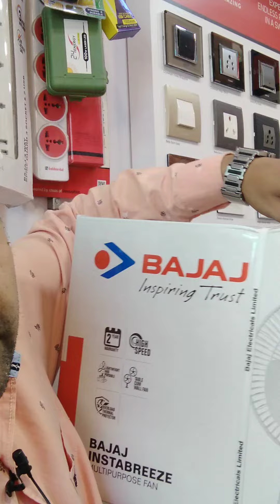Wall Fan Cum Table Fan || Bajaj instabreeze || 2 yrs warranty || 3 step Hi speed || Auto moving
High speed wall fan @ 1450 only 2 years warranty free home service
brand- bajaj
auto moving
3 step speed controller
multipurpose fan
use shop and home
model instabreeze
cheap and best
wall mount features and assesories